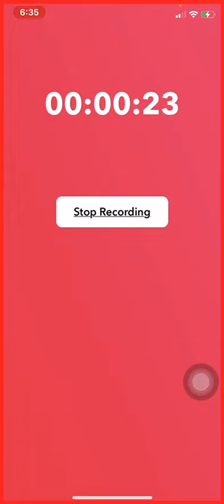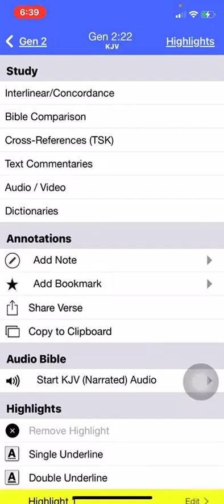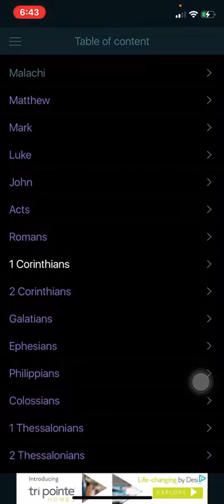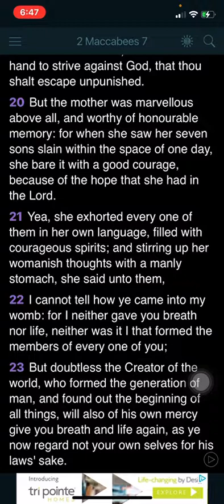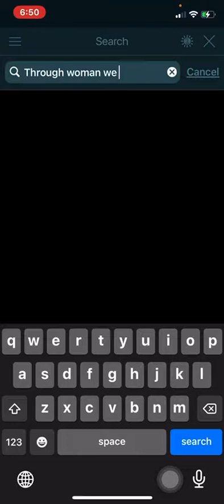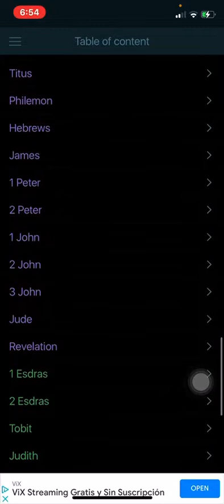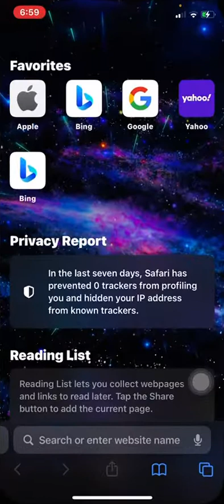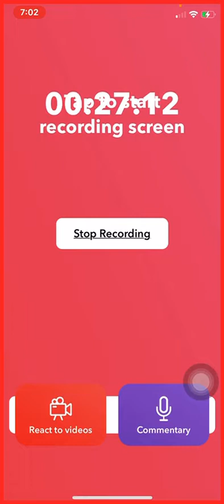Favor is deceitful and beauty is vain; don’t be fooled by looks brothers, it’s more to it…(PURPOSE)